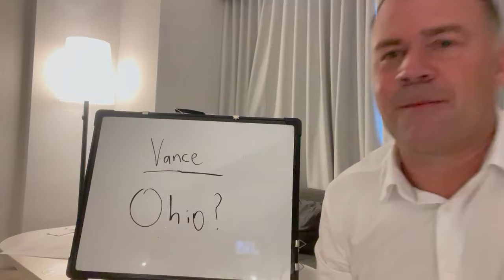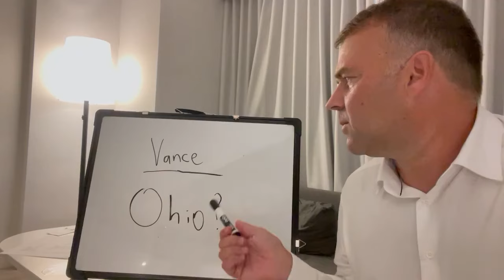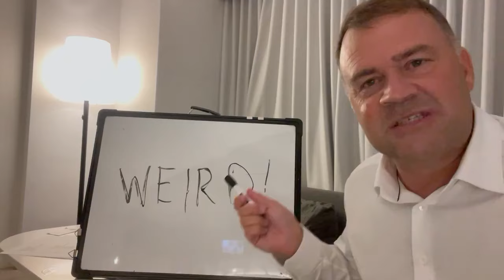J.D Vance: The Weirdest Man In Ohio | David Pepper's Whiteboard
Everyone is asking @DavidPepper, "How in the heck did Ohio produce JD Vance?"

"Ohioians believe in hard work and that's how you get ahead, so it's bizarre that someone with 1/6th the experience of Dan Quayle, 1/7th the experience of Sarah Palin is now on the ticket to be VP,"

for the latest in pro-democracy content from America's trusted voices.